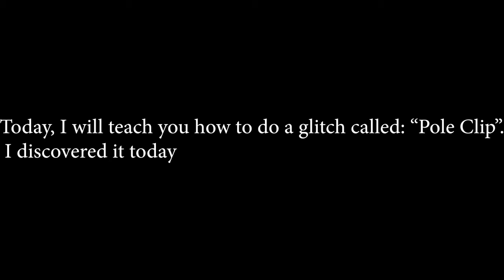Super Mario Odyssey - Pole Clip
I discovered it today.